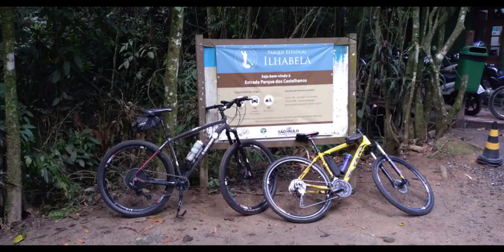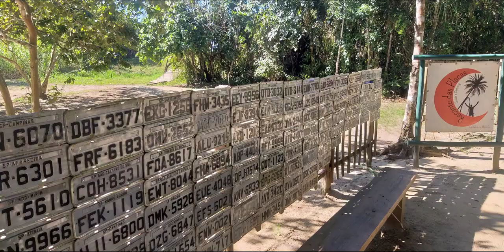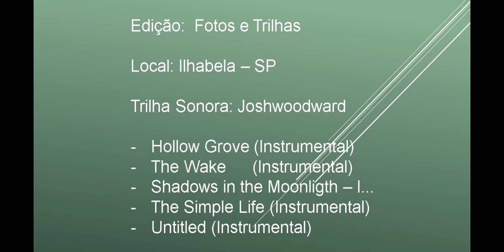Ilha Bela MTB